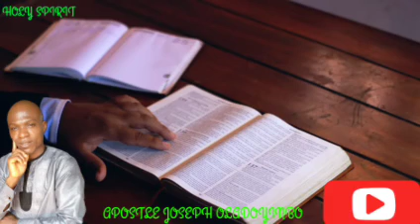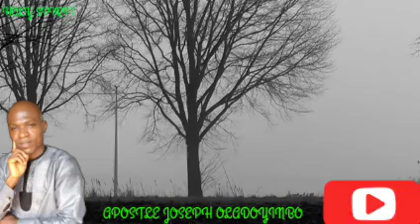Trendingnow - The SPIRIT of GOD by Apostle Joseph Oladoyinbo (holyspirit & wordandgod)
the spirit of God by Apostle Joseph Oladoyinbo